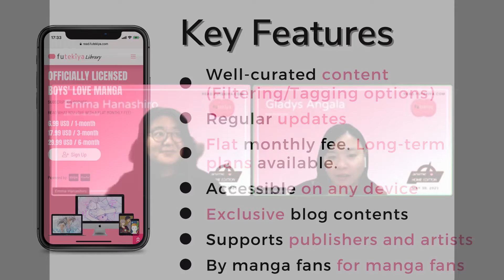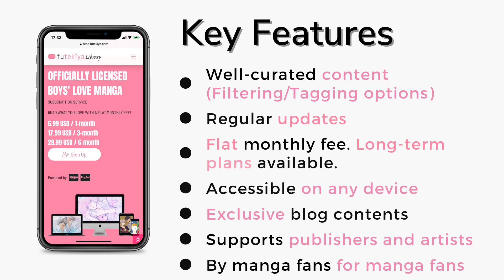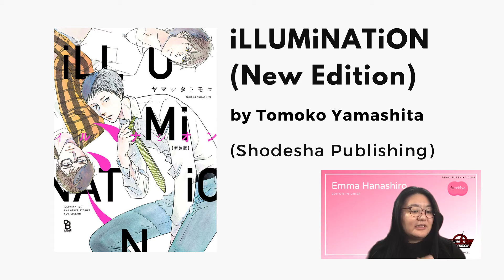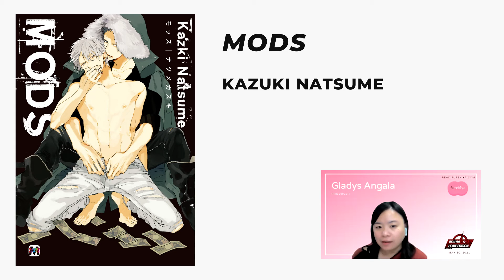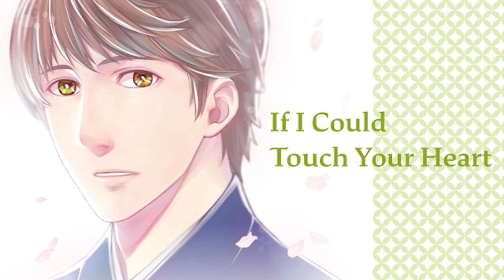futekiya Industry Panel at Anime North: Stay At Home Edition 2021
What is Anime North: Stay at Home Edition?
Anime North: Stay at Home Edition is a streaming event taking place on their Twitch channel on May 28-30, 2021 (EDT).

One of the traditions of Anime North is the All-Star Charity Auction, which has raised tens of thousands of dollars over the years to Toronto’s Hospital for Sick Children. Anime North is once again teaming up with Extra Life to take donations during this year’s streaming event to help raise funds for SickKids.
Donations are tax-deductible and will make miracles happen for families who desperately need them. If you can’t wait to donate, you can do so through their Extra Life page.